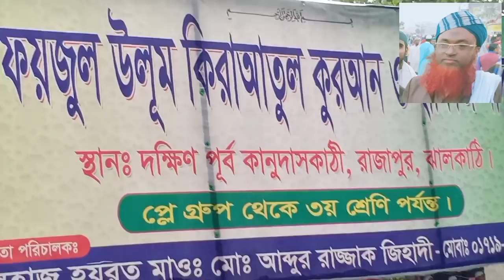শায়খে চরমোনাই'র সফর সঙ্গী মাওঃ আঃ রাজ্জাক জেহাদী সাহেব রঃ এর শেষ ঠিকানা।